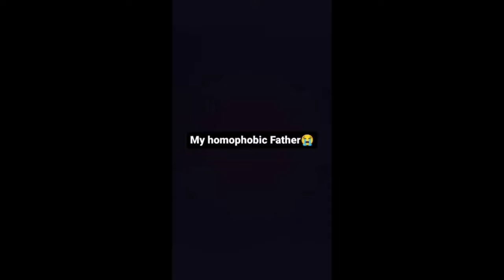Pron Logic 😂 Where is Logic?😝 By Sarcasm with Saket🙏